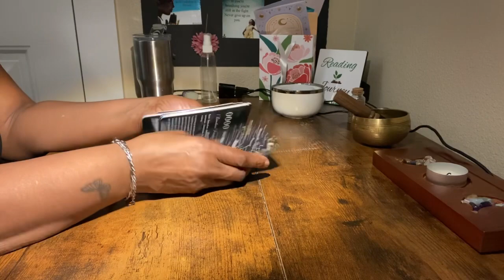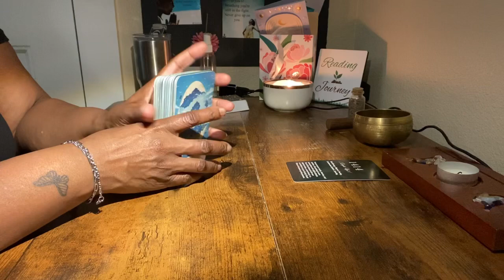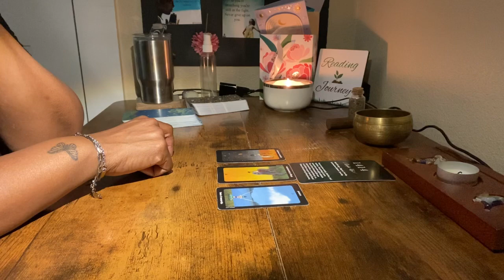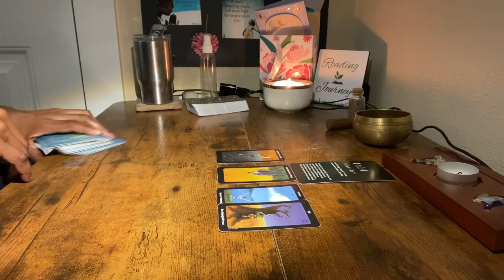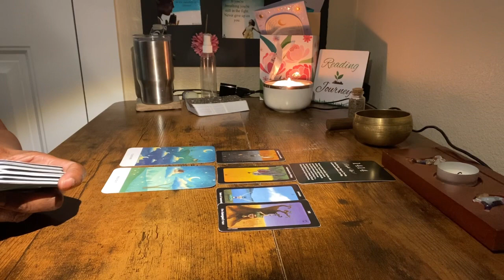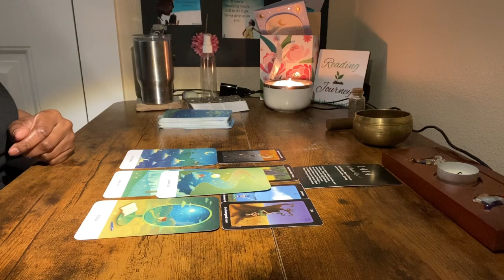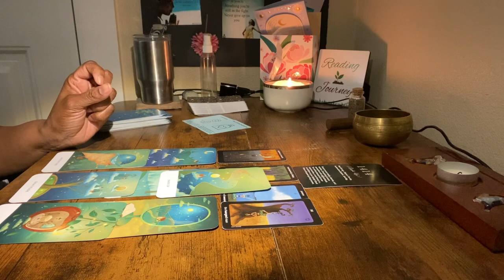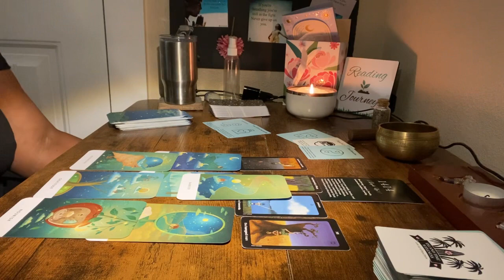AIR Signs ♒️♎️♊️ Who Is Moody? Time to Take a Break You Will Be Busy Soon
Welcome or welcome back to the channel!